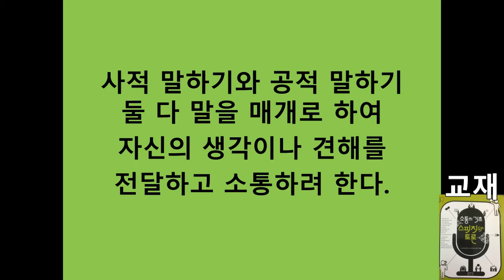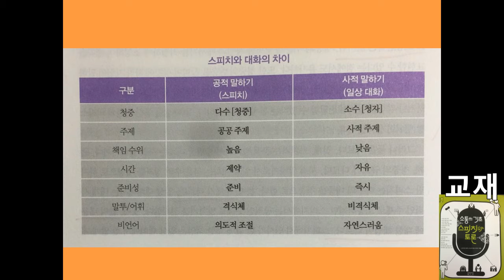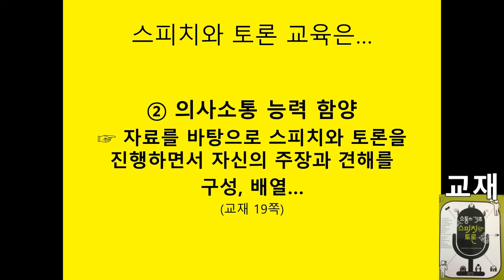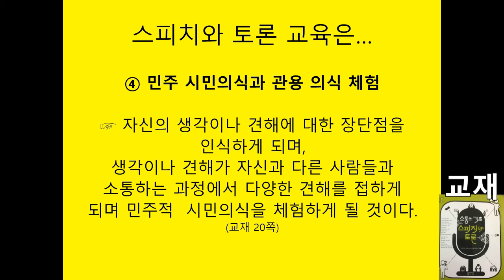오박사의 스피치와 토론 1